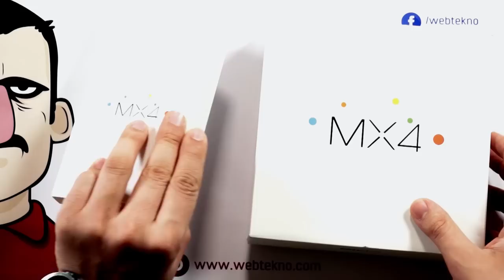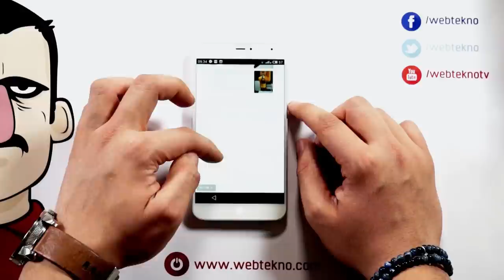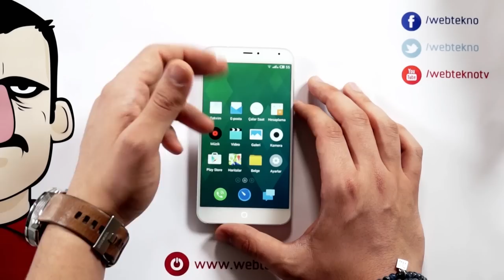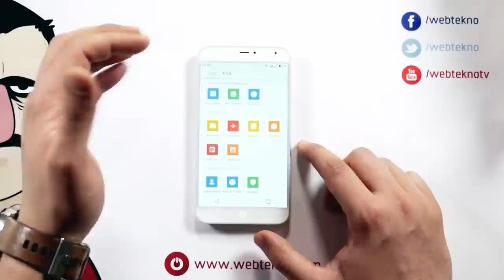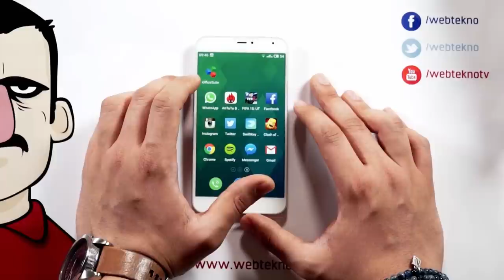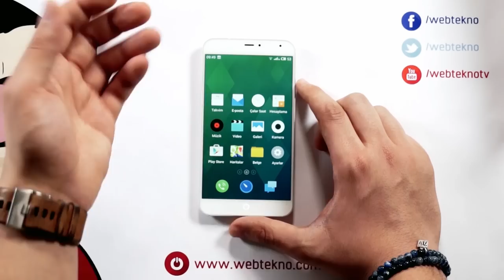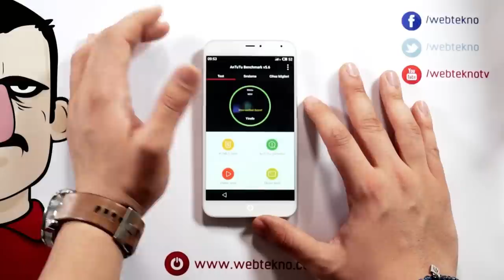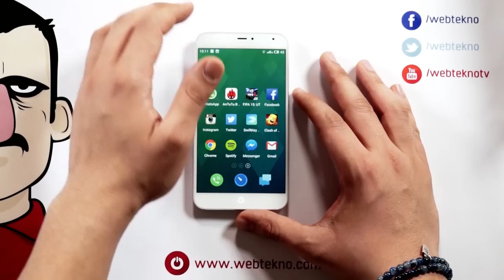Teknolojiye Atarlanan Adam - Meizu MX4 İncelemesi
Teknolojiye Atarlanan Adam bu videoda fiyat-performans açısından ülkemize girmiş en iyi telefonlardan biri olan Meizu MX4'ü inceliyor.